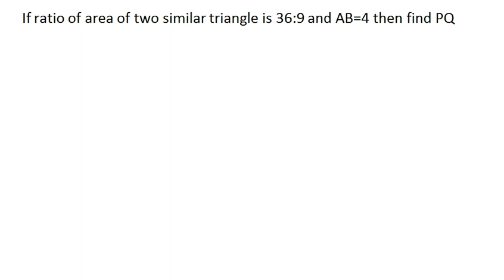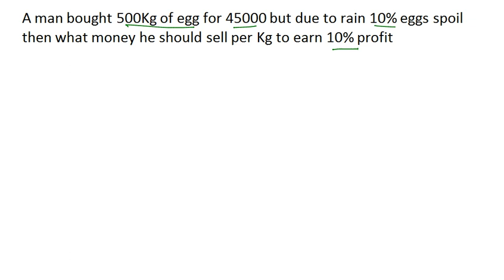ये प्रश्न पूछे गए SSC CGL 2017 Maths Question Asked On 20 August 2017 3rd shift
in this video we are talking about maths question asked in ssc cgl 2017 on 20 august 2017 1st shift 2nd shift and 3rd shift